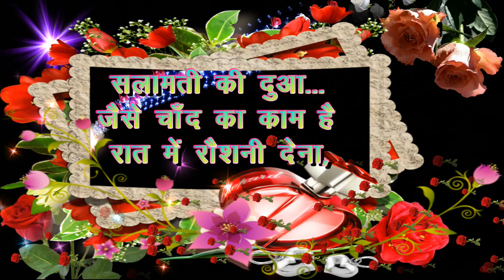Good night status video, Hindi status video, best status video, wallpaper status video.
Good night status video, Hindi status video, best status video, wallpaper status video, Romantic status